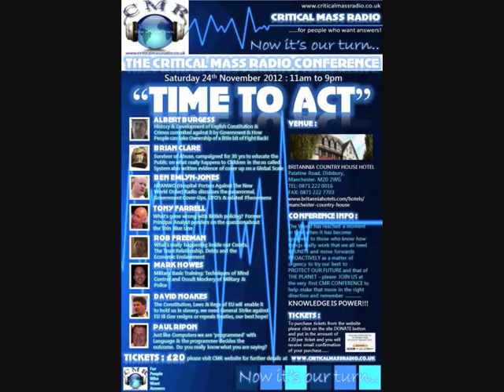STUART HILL EXCLUSIVE INTERVIEW THE SOVEREIGN STATE OF FORVIK OCT 15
Critical Mass Radio in association with We Are Change Manchester and Freedom NorthWest. Now it's our Turn.

the critical mass show presented by Paul Giovanni. This weeks guest is Stuart Hill of The Sovereign State of Forvik.